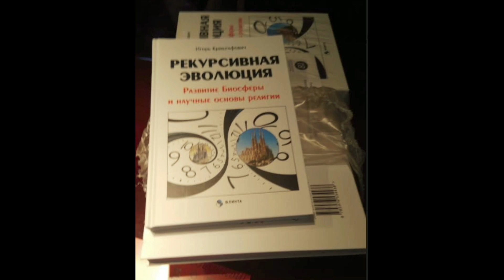Рекурсивная эволюция. Развитие Биосферы и научные основы религии. Введение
В этой книге рассказывается о научной Гипотезе эволюционных процессов. Это - третий путь, не дарвинизм и не креационизм.

Часть 1-я. Введение.